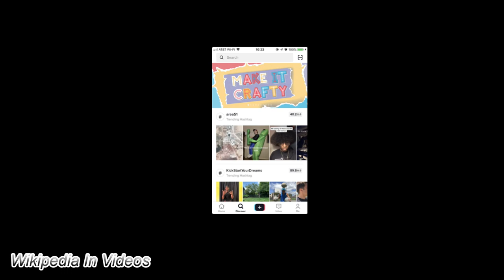Tik Tok in Wikipedia || Wiki Video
This is the information available for Tik Tok in Wikipedia as of October, 6th, 2019.

TikTok is an iOS and Android social media video app for creating and sharing short lip-sync, comedy, and talent videos. The app was launched in 2017 by ByteDance, for markets outside of China. ByteDance has previously launched Douyin (Chinese: 抖音) for the China market in September 2016. TikTok and Douyin are the same, but run on different servers to comply with Chinese censorship restrictions. The application allows users to create short music and lip-sync videos of 3 to 15 seconds and short looping videos of 3 to 60 seconds. It is popular in Asia, the United States, and other parts of the world. TikTok is not available in China and its servers are based in countries where the app is available.

In 2018, the application gained popularity and became the most downloaded app in the U.S. in October 2018. As of 2018, it is available in over 150 markets, and in 75 languages. In February 2019, TikTok, together with Douyin, hit one billion downloads globally, excluding Android installs in China.

The content in this video: text, images and videos are available in the Wikipedia article, related  Wikipedia articles and Wikipedia references.